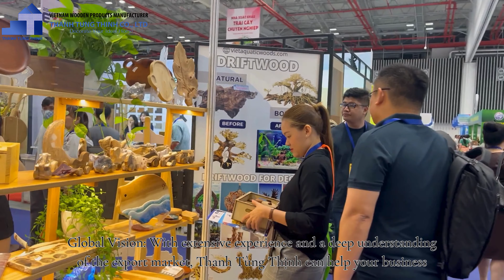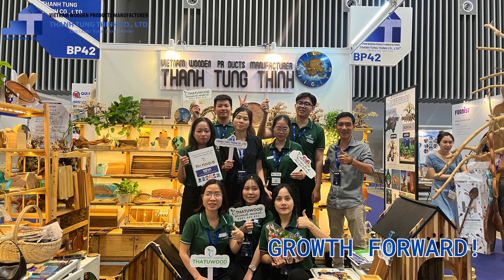Manufacturer and exporter of all reputable, high quality wooden products in Vietnam - HCMC EXPO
With more than 12 years of production experience, Thanh Tung Thinh Co., Ltd. is one of the leading reputable manufacturers and exporters specializing in Wooden Products, Wooden boxes products, Wooden Packaging, wooden souvenirs, kitchenware, household utensils, driftwood products, bonsai woods and pet, bird products from coffeewood; other customized products… wonderful alternative products for plastics products and packaging, which are extremely difficult to decompose and negatively affect the ecosystem in the present context.

Sticking with the company is a team with more than 50 skilled knowledgeable and professional carpenters with many years of experience in the wood processing industry. Thanh Tung Thinh Company has created a variety and exquisite wooden products that meet all the needs of our clients while also contributing to decreasing waste in the living environment.

Thanh Tung Thinh always uses high-quality wood materials exploited from areas with sustainable environmental protection processes.

THANH TUNG THINH. CO., LTD
Head Office and Showroom 1: No. 227 To Hien Thanh Street,  Ward 13, District 10, Hochiminh city, Vietnam
General Warehouse: 451/29/51 To Hien Thanh Street, Ward 14, District 10, Hochiminh city, Vietnam
Showroom 2: 193 Le Thanh Ton Street,  Ben Thanh Ward, District 1, Hochiminh city, Vietnam
Factories: Lien Huong Town, Tuy Phong District, Binh Thuan Province, Vietnam
Showroom: 193 Le Thanh Ton, Ben Thanh Ward, District 1, HCMC, VietNam